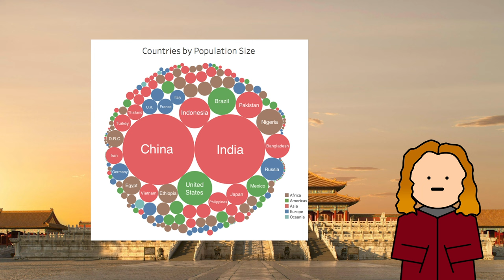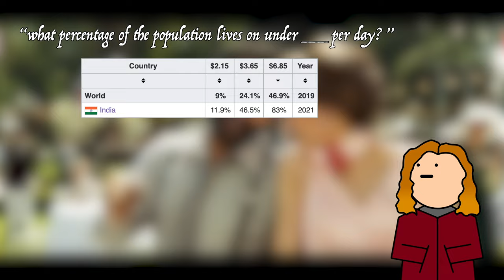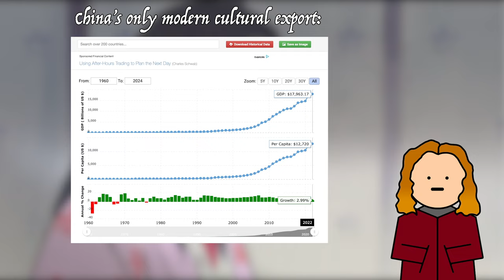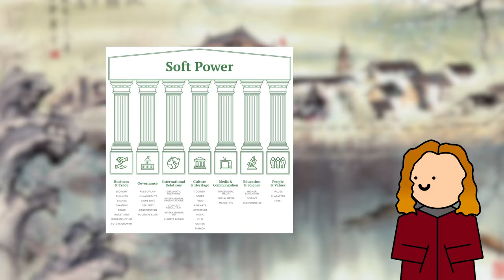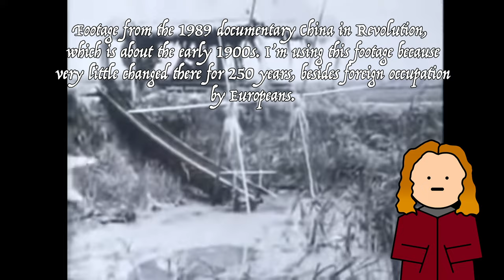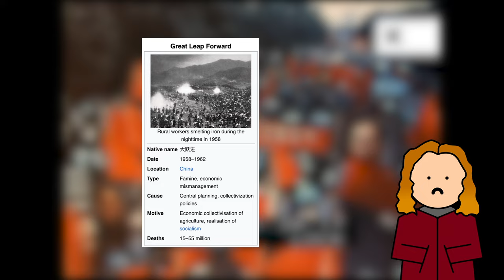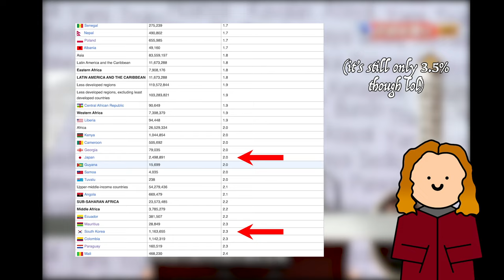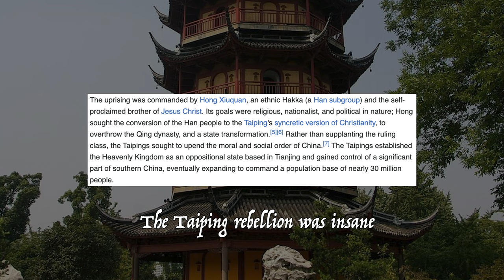My Problem With Japan (and why it's not Japan's fault)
I have a problem with Japan. It's not Japan's fault, it's the CCP, but then nobody would care. China is big but not influential besides its economy, and it's due to censorship by the Chinese government. A ton of Japanese stuff, like Kimonos, Ramen, and Kotos originally came from China. Most people don't know this, since China has no soft power and no cultural exports, so they just assume it's a purely Japanese thing. And so, nobody thinks China's culture is cool.

Kai's Theme and Agni Kai remix by Samuel Kim
我期待的不是雪 piano cover by Sky Music

0:00 Intro
1:26 China doesn't have free speech, and so Japan gets credit
3:32 Authoritarian governments are bad at making movies
8:57 China used to be a god of influence
12:30 China's slow, painful decline
13:55 World War II and the Chinese Civil War
15:59 Why Taiwan friggin' rocks
20:17 Chinese Immigrants and American Movies
21:11 Final Thoughts
22:35 Outro